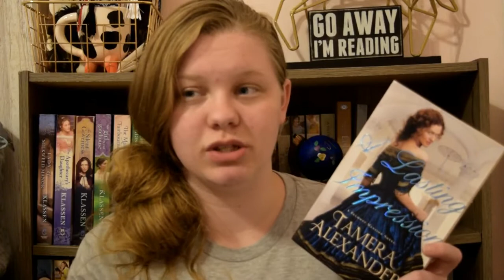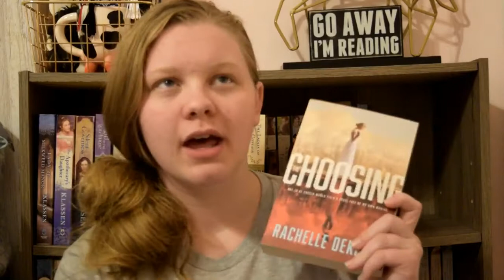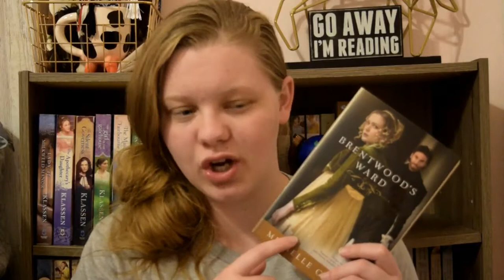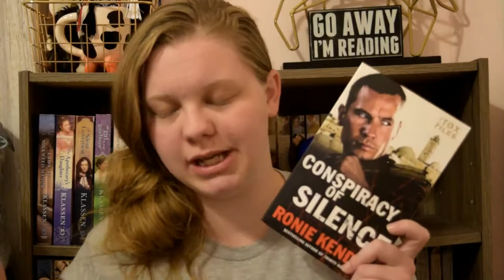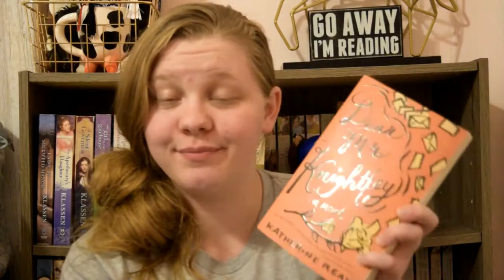5 Authors I've Never Read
So I filmed this Thursday evening...yeah motivation and July haven't really been going hand in hand.

Regardless, I hope you enjoy today's video!